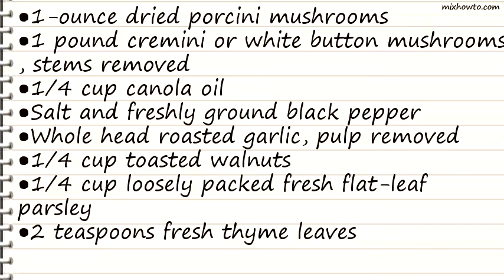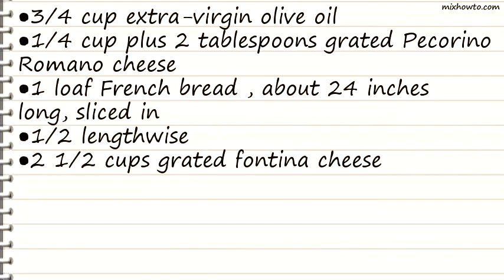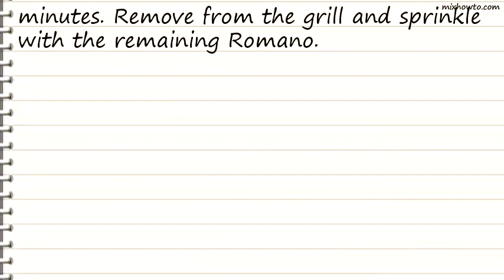Recipe Grilled French Bread Pizza with Mushroom Pesto and Fontina Cheese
INGREDIENTS:
●1-ounce dried porcini mushrooms
●1 pound cremini or white button mushrooms , stems removed
●Whole head roasted garlic, pulp removed
●1/4 cup toasted walnuts
●1/4 cup loosely packed fresh flat-leaf parsley
●2 teaspoons fresh thyme leaves
●1/4 cup plus 2 tablespoons grated Pecorino Romano cheese
●1 loaf French bread , about 24 inches long, sliced in
●1/2 lengthwise
●2 1/2 cups grated fontina cheese